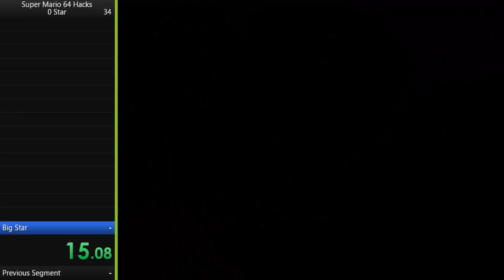relax your life 1 star speedrun 2:06.83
Links;

mein Uploadplan

Vorheriger Part

Nächster part